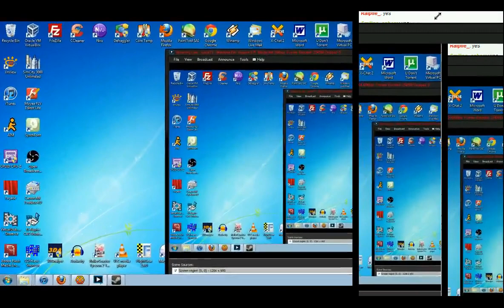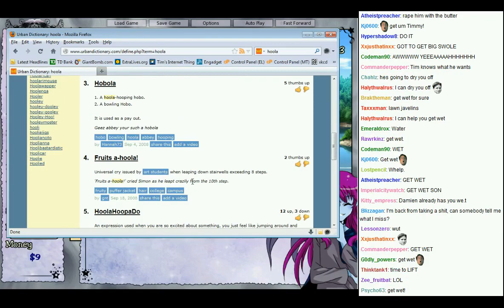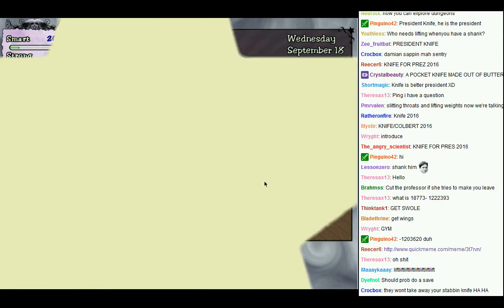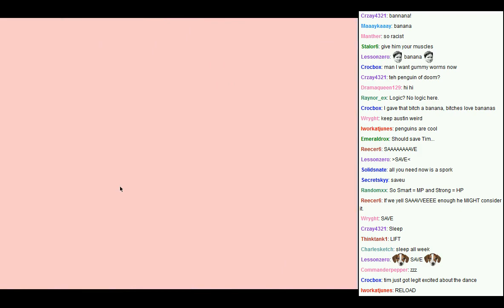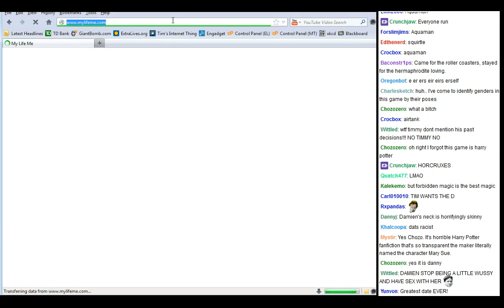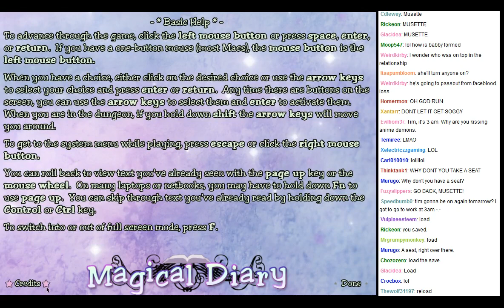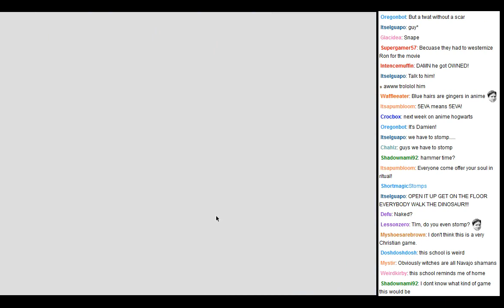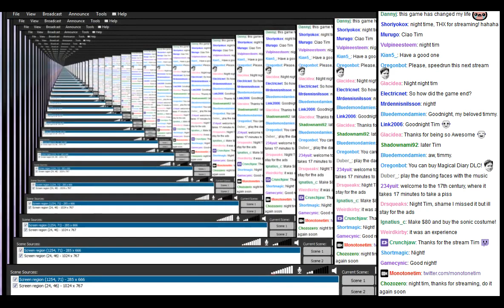MonotoneTim - Magical Diary! (HD) - MonotoneTim Segment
Recorded live at TwitchTV, on March 3rd 2013.

These are two streams that have been put together! So expect a weird cut in the middle from one to the other! But yeah, this is the full playthrough enjoy!